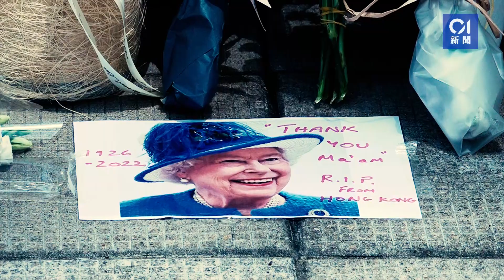英女王逝世｜前監警會梁定邦曾任其翻譯：無架子 訪港做好多功課｜01新聞